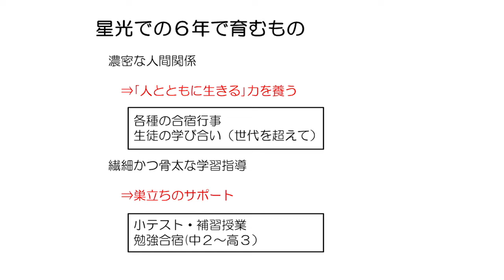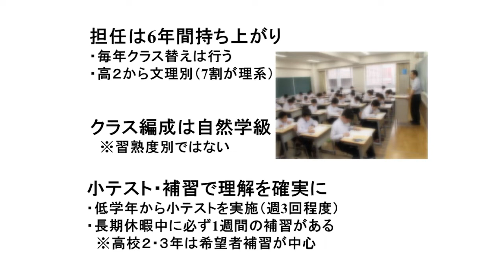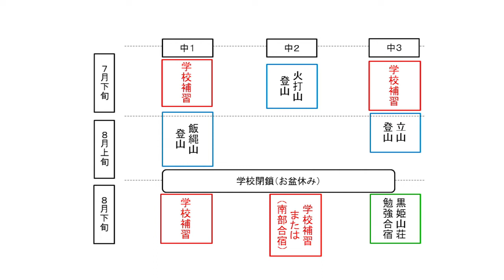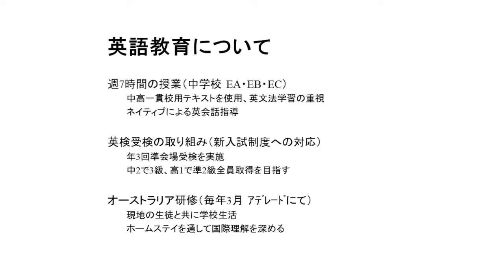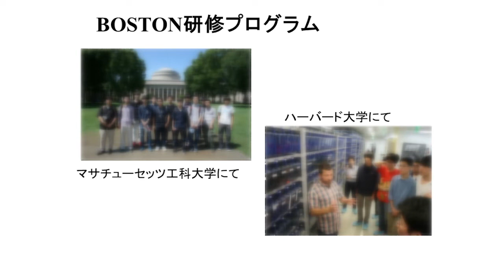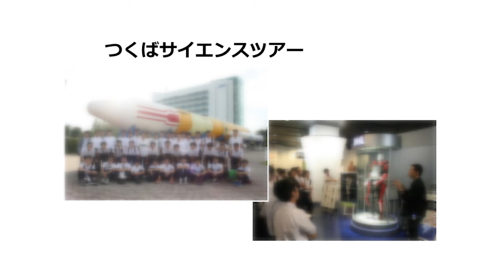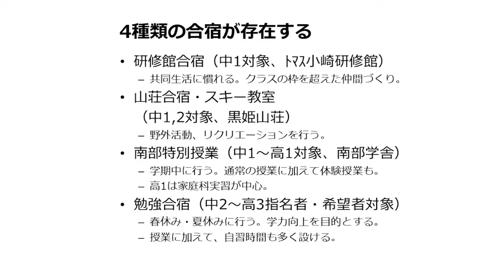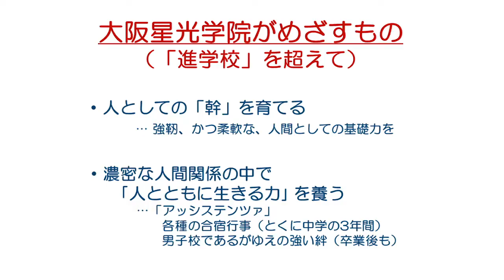【大阪星光学院中・高】ミニ説明会2019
4/28(日)、グランフロント大阪で行われた「大阪星光学院中・高」のミニ説明会です。
ここでしか聞けないお話が盛りだくさんなので、受験をお考えの方は必見です！

主催　日本経済新聞社大阪本社 メディアビジネス　大阪営業本部
協賛　株式会社ワオ・コーポレーション（能開センター・個別指導Axis）

★好奇心を学びに変える「ワオチャンネル」